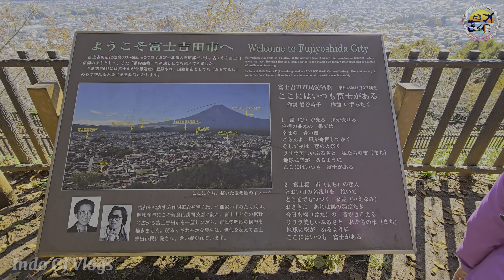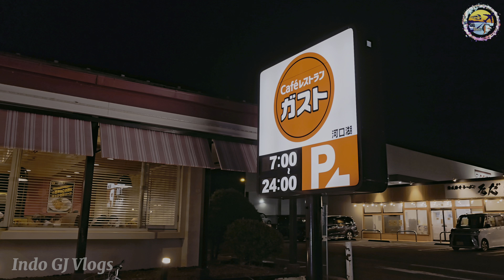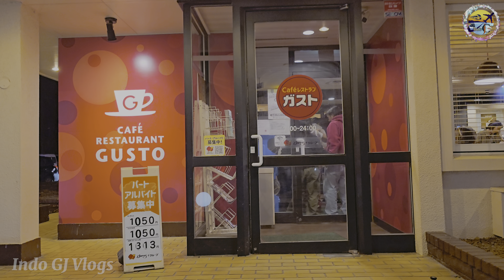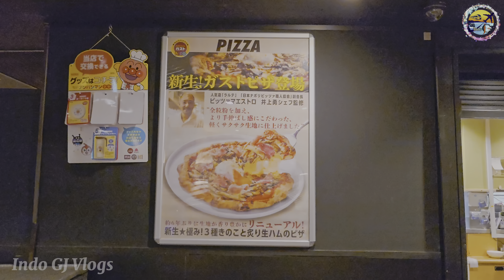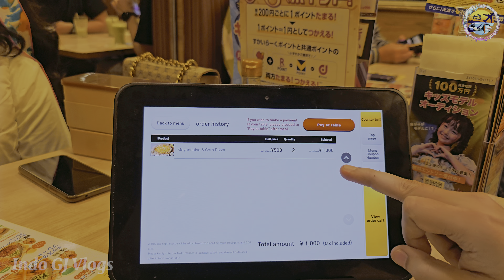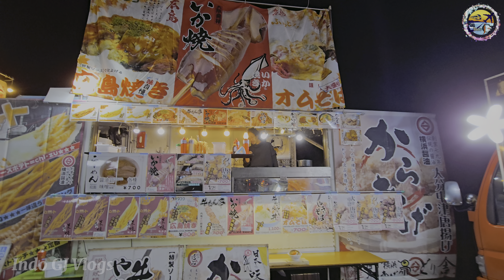Chureito Pagoda | Robot Hotel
Chureito Pagoda :
Facility name: Arakurayama Sengen Park
Address: 2-3353 Asama, Fujiyoshida-shi, Yamanashi
Admission fee: Free
Opening hours: 24 hours (no closure of the Park at nighttime)
Closed day: None
Toilets
Car park

Cenotaph for people from Fujiyoshida City who died during the Sino-Japanese War, the Russo-Japanese War, World War I, and the Pacific War. The construction was completed in April 1962.

Arakura Fuji Sengen Jinja-Shrine Torii (archway)
A must-see spot, with a view of the Torii and Mt. Fuji, in Arakurayama Sengen Park. The imperial scroll (shrine scroll) is believed to be granted by the then-Emperor Heizei, following the great eruption of Mt. Fuji in 807.

Observation Deck:
Visitors can enjoy one of the most popular views of Mt. Fuji. It’s a representative scenic place of Japan that presents an assortment of views of Mt. Fuji, Chureito Pagoda, and cherry blossoms in April every year.

Arakura Fuji Sengen Jinja-Shrine:
Arakura Fuji Sengen Jinja-Shrine was built in 705 as the guardian god of Arakura Village, Yashiro County of Kai Province (present Arakura District). The Shrine has been a place of worship for warding off bad luck, household harmony, easy child delivery, and childrearing.

Sakuya-hime Stairway (398 steps):
Linear 398-step stairway to Chureito Pagoda. It’s a new tourist attraction in Arakurayama Sengen Park. The stairway is named after the goddess of Mt. Fuji worship, Princess Konohana Sakuya. The place was originally a game trail used as a shortcut to Chureito Pagoda by local children.

Fuji panoramic platform:
After a five-minute climb from the observation deck, there are two arbors and the Fuji panoramic platform. Here, tourists can enjoy a magnificent view of Mt. Fuji different from the one from the observation deck.

Access to Chureito Pagoda:
1.By train or bus
Approximately a 20- to 30-minute walk from Shimoyoshida Station of Fujikyu 2.Railway
The nearest bus station is the bus terminal in front of Shimoyoshida Station (buses are not running into the Park).
Access from Shimoyoshida Station of Fujikyu Railway to Chureito Pagoda
3.By car
Approximately a 10-minute drive from the Kawaguchiko IC on the Fujiyoshida Route, Chuo Expressway
Approximately a 10-minute drive from the Fujiyoshida-nishi-katsura-smart IC on the Fujiyoshida Route, Chuo Expressway
Approximately a 10-minute drive from the Fujiyoshida IC on the Higashifujigoko Expressway

Free parking for approximately 100 vehicles the parking is not available during the Cherry Blossom Festival.